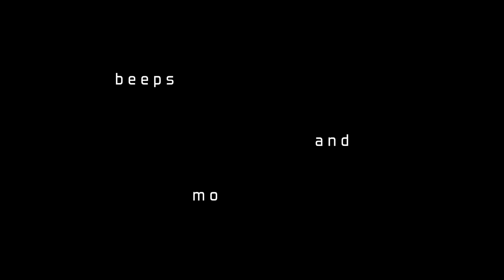A Cool Gadget for Tambourine by Casey Cangelosi \\\ Performed Live by Will Alderman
A Cool Gadget for Tambourine by Casey Cangelosi
Performed by Dr. Will Alderman @ James Madison University DMA Recital #3

*GEAR*
Black Swamp Soundart 10"  TS1 Tambourine, Chromium Jingles
LogicPro X